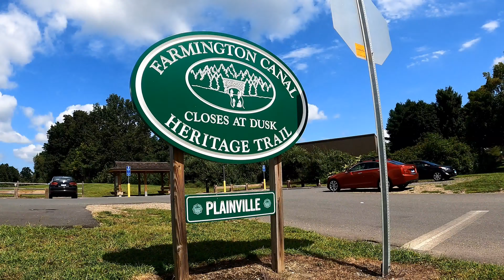Farmington Canal North Northbound Preview August 2021